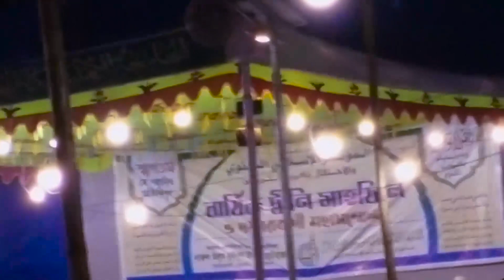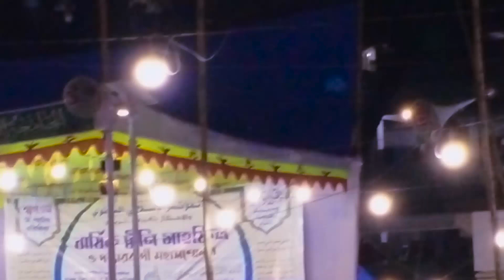আসো খেলবো। হাটহাজারী মাদ্রাসার মাহফিলে জুনুয়েদ আল হাবীবের জ্বালাময়ী বক্তাব্যে উত্তাল হাটহাজারী।